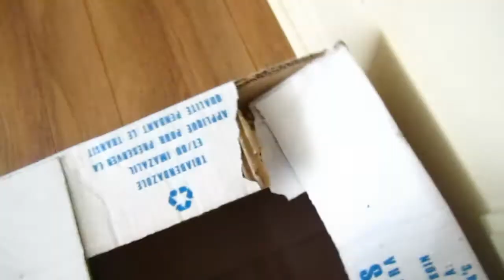08/07/2010 - HAND STAND FOR WHEEZY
Here's a hand stand, new vlog sunday, it promises to be epic...

also jesus hates you